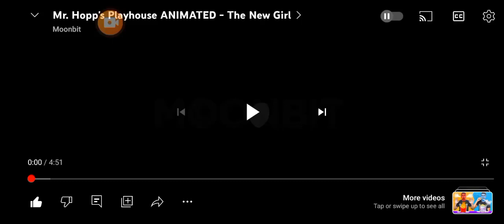Mr hoops Playhouse 2 The new girl but it's parody